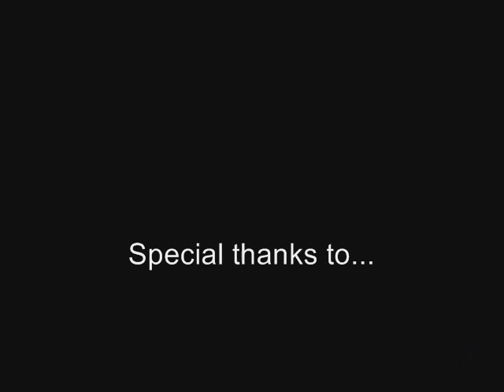Mystery Camp - 7/28-29/07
Having fun with Hodaka, John, Alex, Igor, David, Michel, Dillon, Rich, Karin, Matthew and Meagan!